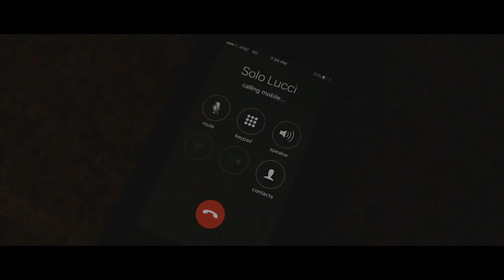Caruso - Get To The Money ft. Solo Lucci (Dir.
Performance by: Caruso & Solo Lucci